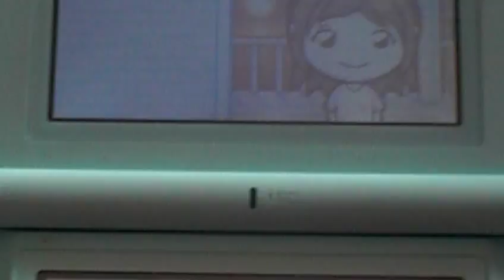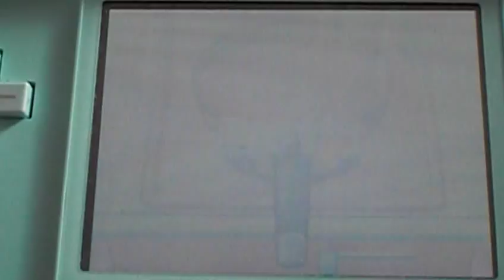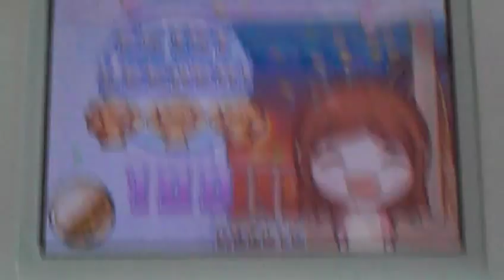Cooking Mama 2 - Chili Dog 100%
Omnomnom xD